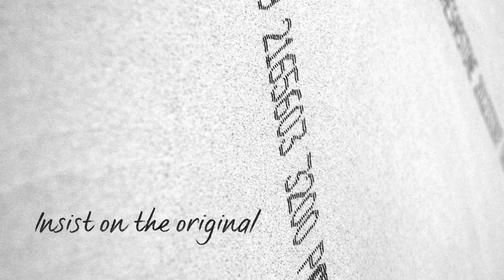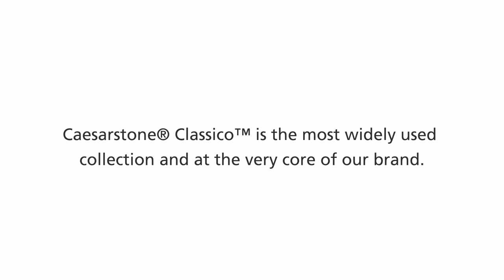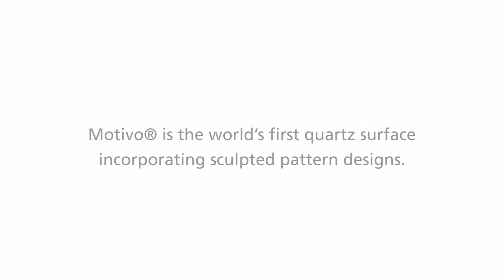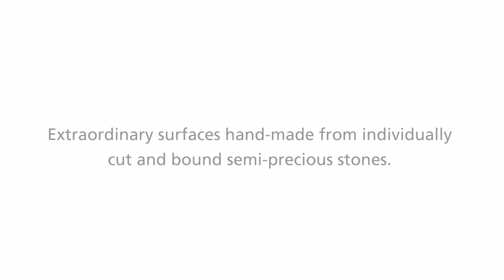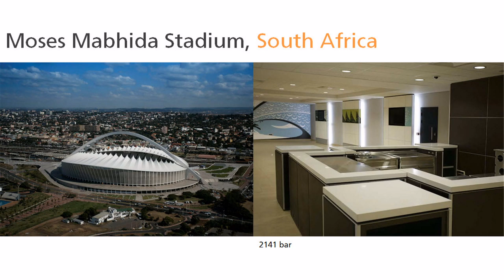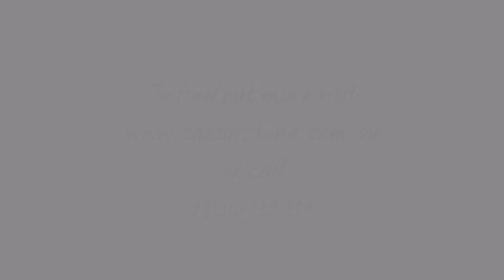2012 Caesarstone Showroom Video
If you would like a copy of this video to play in your showroom please contact your friendly Caesarstone Australia representative or call us on 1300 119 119 to arrange for a copy to be sent to you.